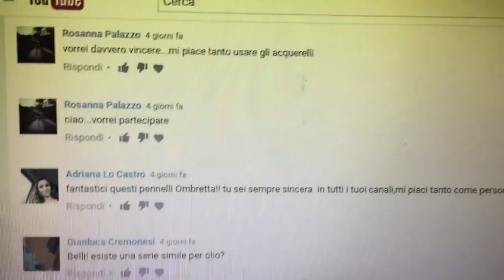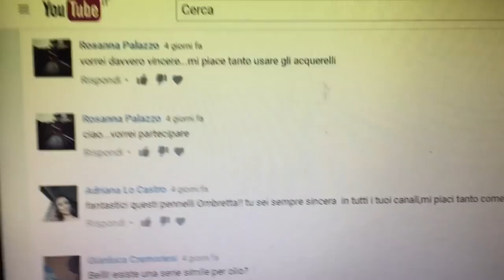Modellare in maniera perfetta il Fommy/Gomma Crepla con stampi + Estrazione NETTUNO! Arte per Te